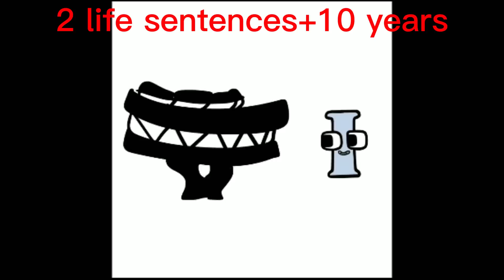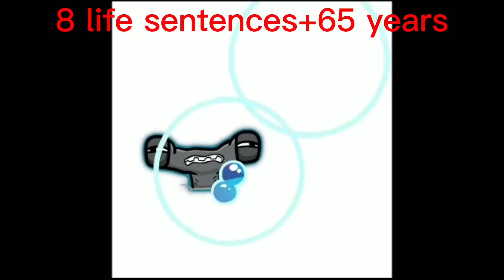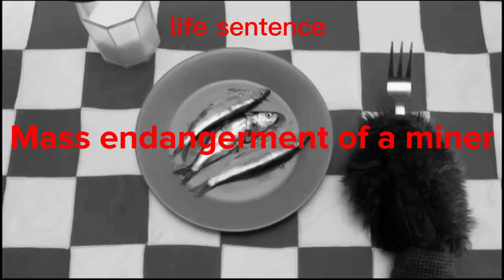if youtube villains were charged for there crimes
eddsworld
alphabet lore
and dont hug me im scared
and moisait for the idea